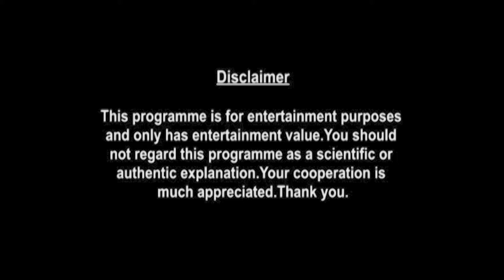Aries Weekly Horoscopes Video For 24th August 2020 | Preview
weekly-horoscope/

shop/astrology-services/whats-my-moon-sign/

▶ About Prakash Astrologer:

Here is your 24th August Weekly Horoscope. In this video we will be covering your